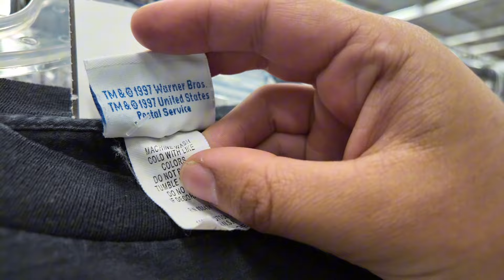FINDING TRAVIS SCOTT JORDAN 1S AT THE THRIFT (HOLY F**K)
Slow week but still happy I got a video in :)

Love y'all❤️